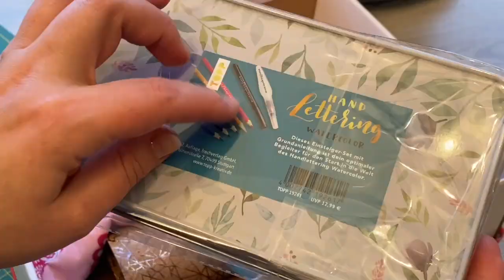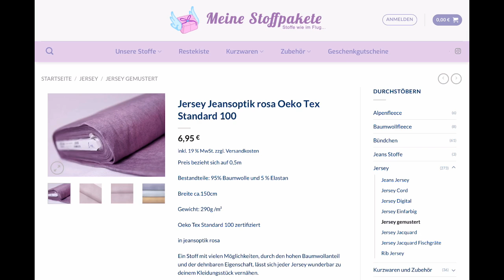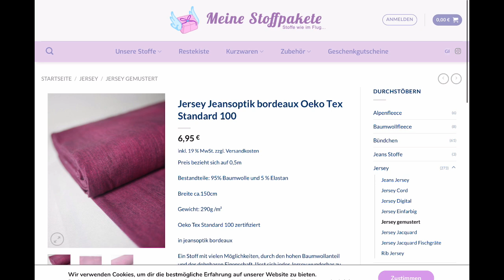Wollwalk Verlosungs SET 😍😍😍 Neue Stofflieferung - was ist im Pörsi Paket?Bilder (Follower)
Hier findet ihr was in der Pörsi-Box war:

* Zwillingsnadel für Jersey

👌🏻Meine-Stoffpakete.de 😉♥️
Der tolle Jersey Jeansoptik-Stoff:
(Werbung)

👉🏻Ich freu mich über einen 👍🏻🥰

DANKE AN ALLE ♥️ DIE ZUSCHAUEN

Alle Produkte die ich zeige kann ich mit gutem Gewissen empfehlen

Da Markenerkennung und Markennennung Werbung.
Es handelt sich um unbezahlte Werbung

Toller Onlineshop ich musste nicht lange auf die Lieferung warten 😘 Danke

Teilnehmen kann jeder unter den Kommentaren.
Ihr müsst 16 sein und es gelten die deutschen Richtlinien
Die Gewinner werden beim nächsten Video nach den bekannt gegeben.